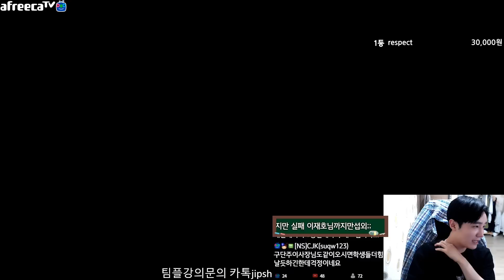[스틱] 레전드경기 프로토스 역전경기 상대도 고수들이라 분열남ㅋㅋㅋ 헌터스타팀플 TeamPlay StarCraft 星際爭霸 Стар Крафт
구독 / 좋아요 / 댓글 부탁드립니다. 꼭좀!
★계좌 후원하기★ 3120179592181 농협 전준하!!
팀플강의 스폰문의 카톡jipsh
팀플개념강의 새로만들었습니다 문의주세염!!!